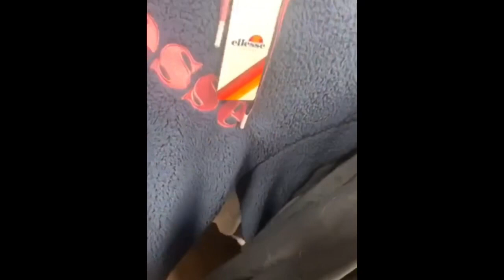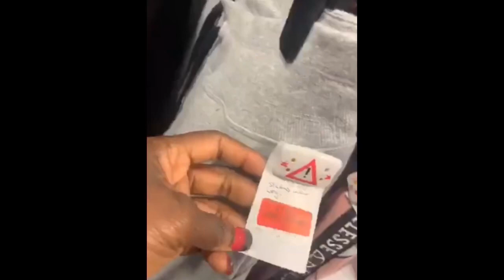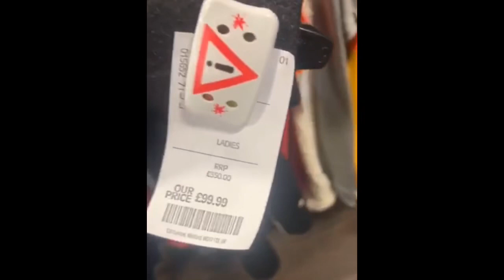Wolof vlog 🇬🇲🇸🇳 includes adult talk